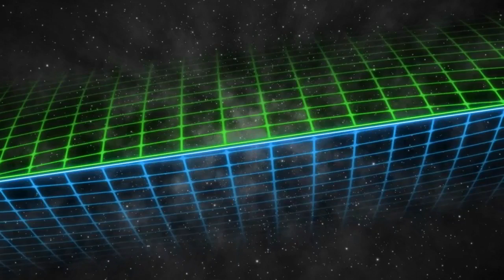Banjo-Tooie: Part 26 (N64)